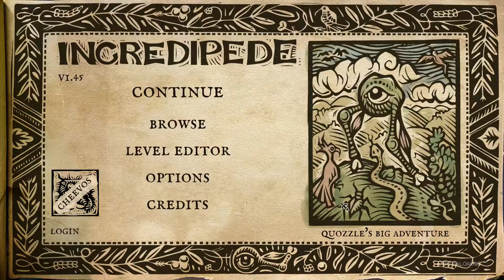PHALLUSY CONTINUES: BUTTONPUNCH ARCADE - INCERDIPEDE PART 2